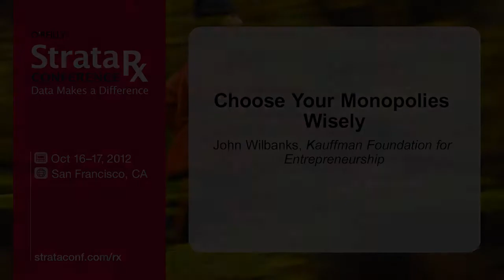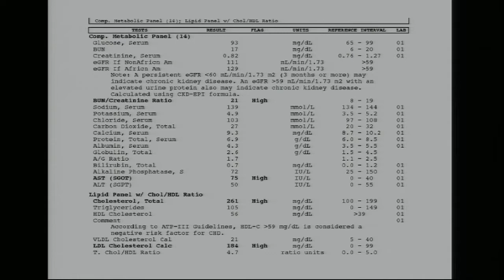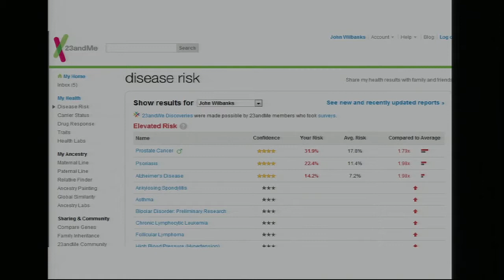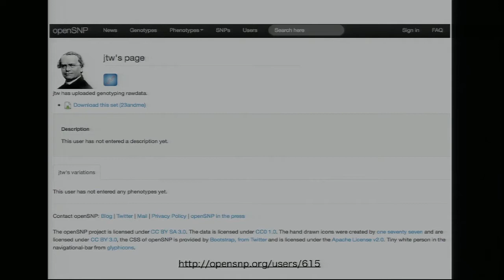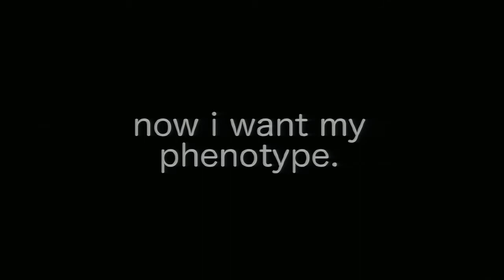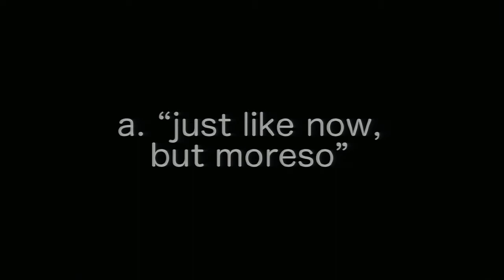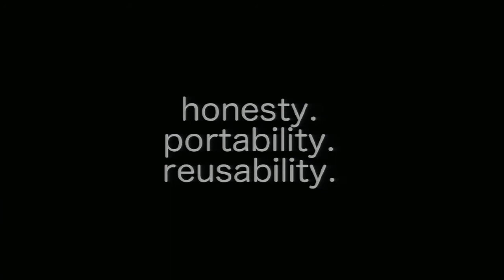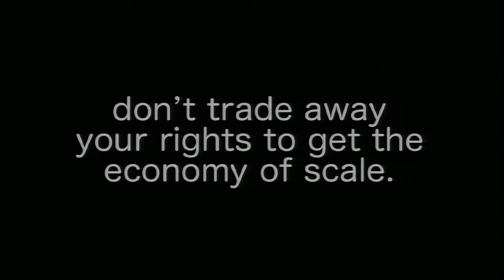Strata Rx 2012: "Choose Your Monopolies Wisely", John Wilbanks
Many of the biggest impacts of technology have been driven by monopolies and their network effects. The question is what kind of monopoly we choose, and what impacts our choices create. When we choose open standards as our monopolies, we get vast open networks -- HTML, TCP/IP, and other systems where anyone can compete. When we choose walled gardens as our monopolies, we get a very different results -- Apple, Facebook, and Twitter control precisely how and when competition and entrepreneurship can happen. We're faced with this choice right now, and the decisions we make will define the next twenty years of technology in health.

John Wilbanks

Kauffman Foundation for Entrepreneurship

John Wilbanks works on open content, open data, and open innovation systems. He is a Senior Fellow at the Kauffman Foundation and a Research Fellow at Lybba. He's worked at Harvard Law School, MIT's Computer Science and Artificial Intelligence Laboratory, the World Wide Web Consortium, the US House of Representatives, and Creative Commons, as well as starting a bioinformatics company. He sits on the Board of Directors for Sage Bionetworks, iCommons, and 1DegreeBio, and the Advisory Board for Boundless Learning. John holds a degree in philosophy from Tulane University and also studied modern letters at the University of Paris (La Sorbonne).